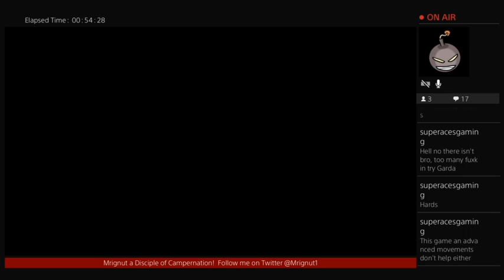Call of Duty: Infinite Warfare Gun Game#76🔴 (Twitch)🔴Livestream 6/6/17🔴 Camplife Epic Comeback!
Call of Duty: Infinite Warfare Gun Game#76 (Twitch) Livestream 6/6/17

⚫⚠Support the Ignorant s#it!... It helps the channel grow⚠⚫